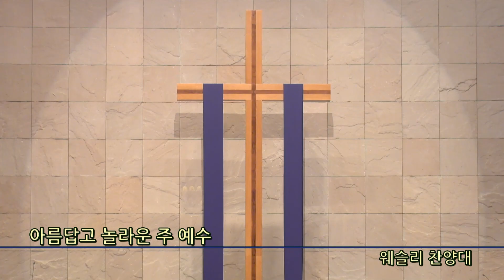아름답고 놀라운 주 예수 - 종교교회 웨슬리 찬양대 (2024.02.25)